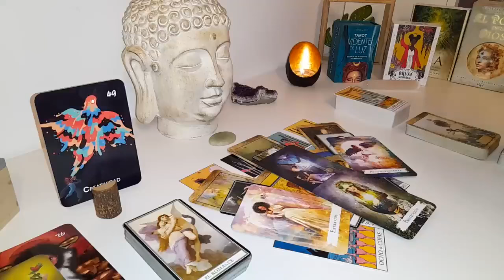AQUARIUS New Wealthy Lover Coming In💖 Jealous Past Person Suffering & Pissed That You’re Moving On😭